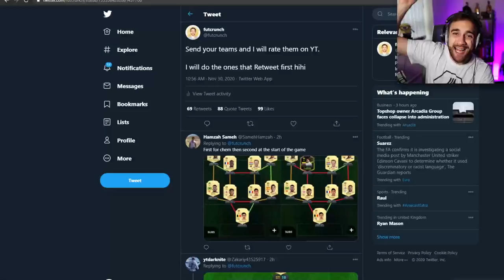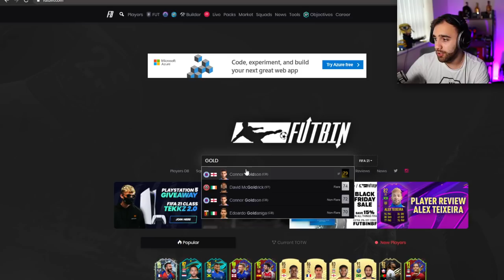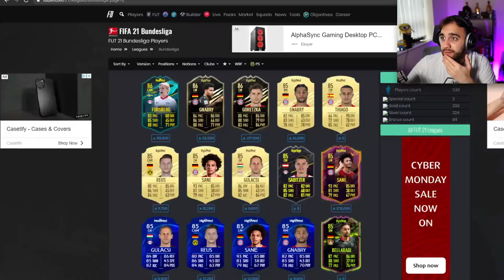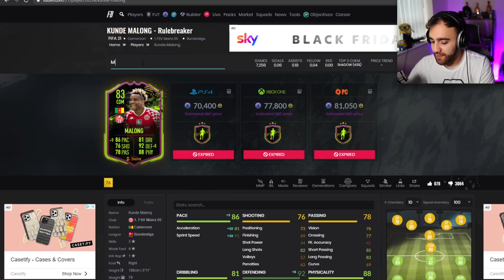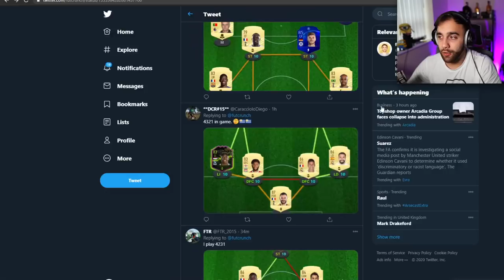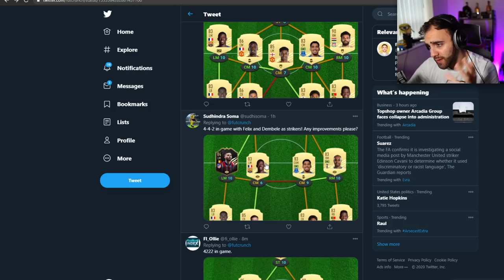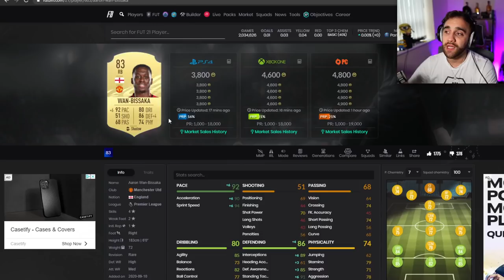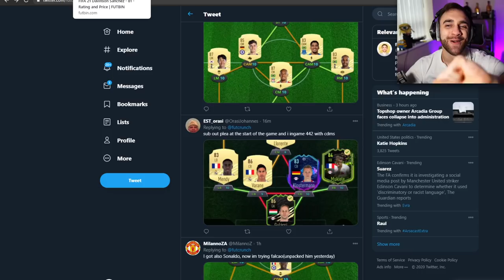Is Alessandrini Worth 100k? - I Rate Your Teams #3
Short answer, yes. I had a look at him and people shared how to link him into your teams!